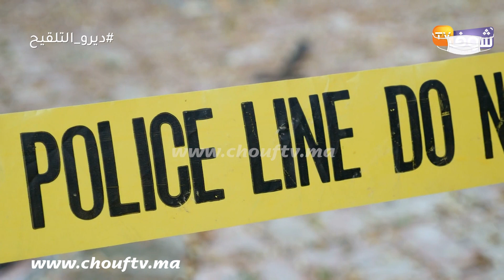شكون صفاها لـ "عمار"؟..أول خروج إعلامي لأسرة "الليفرور" لي صفاوها ليه الشفارة فكازا(شهادات صادمة)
رصدت شوف تيفي الحالة التي كانت عليها أسرة شاب سقط ضحية جريمة قتل بشعة بالدار البيضاء,